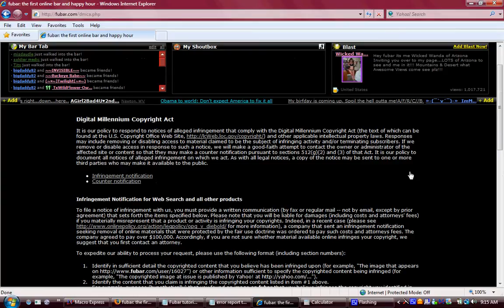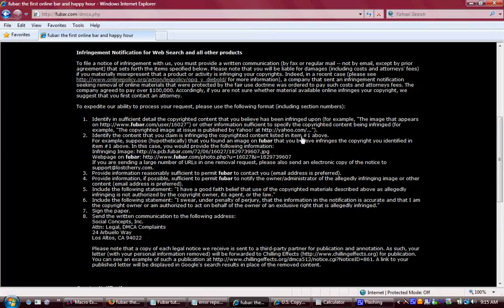How do I report someone who has stolen my photos or identity theft to fubar?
Where do I go for information on copyrights and who do i report it to